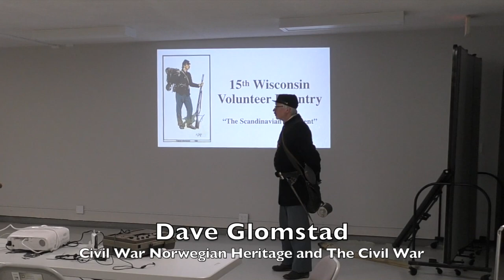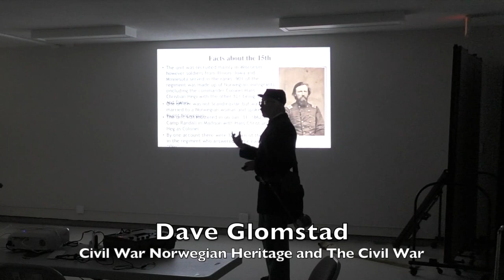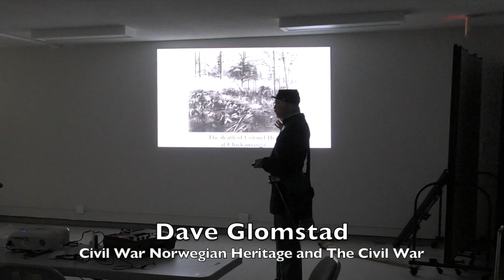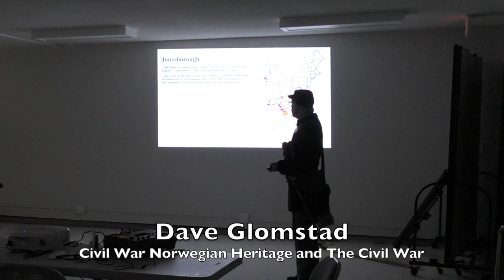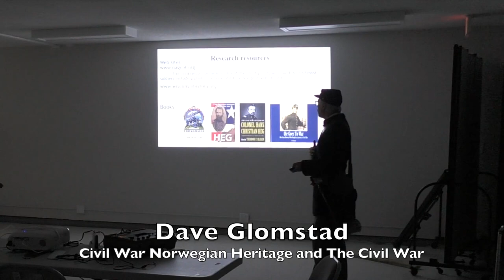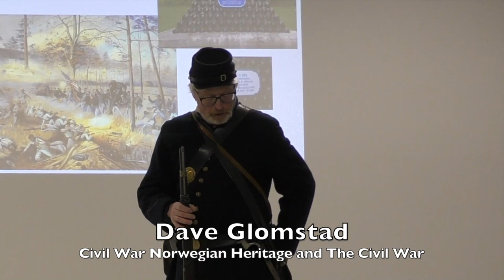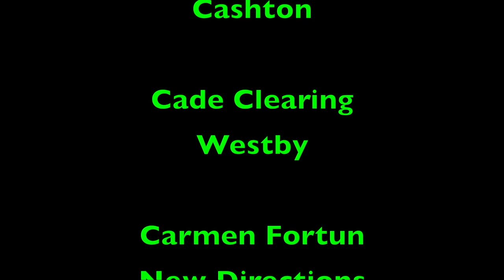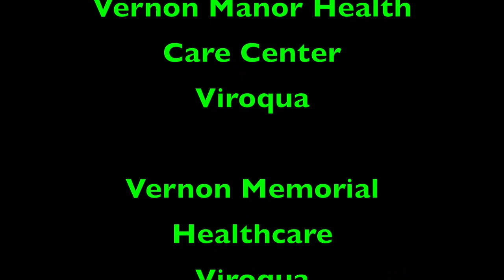2023 WWVP May 20 Westby Syttende Mai History Alive Project Civil War Presentation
2023 Wisconsin Westby Syttende Mai History Alive Project Featuring Vernon County and The Civil War.  Presentation by Dave Glomstad and Produced by Western Wisconsin Video Productions, LLC